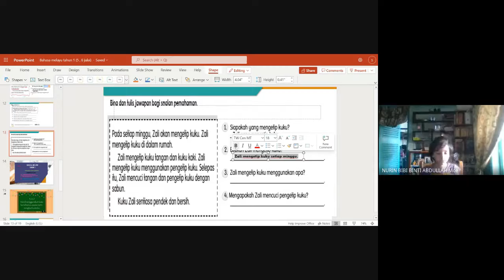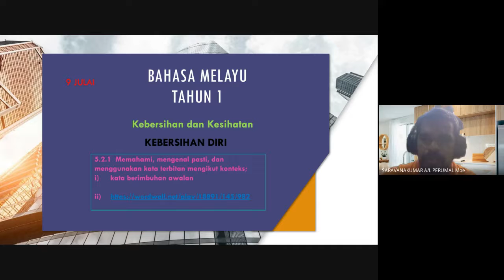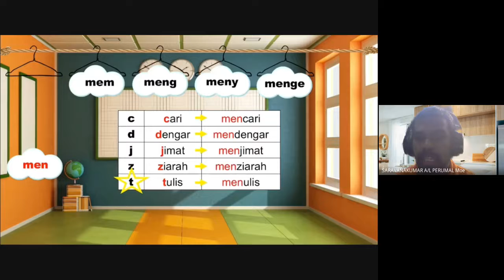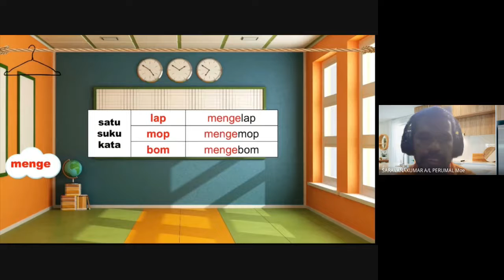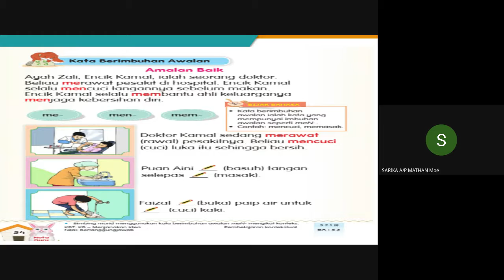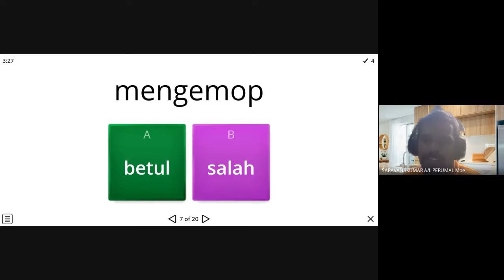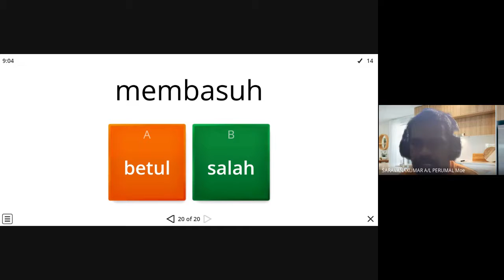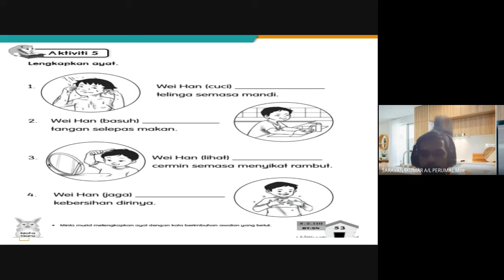Bahasa Melayu Tahun 1 SJK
Bimbingan Buku Teks Ms 53(Imbuhan awalan )me